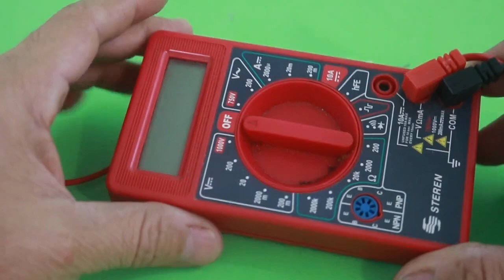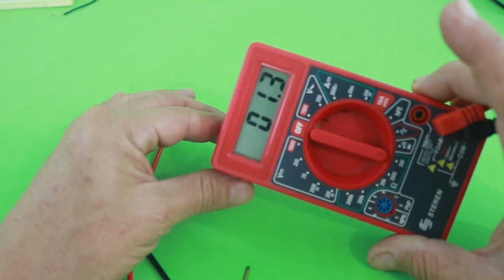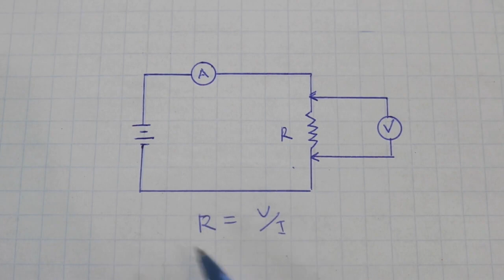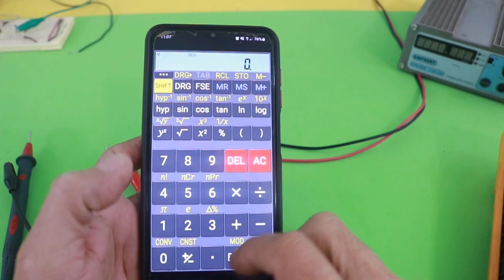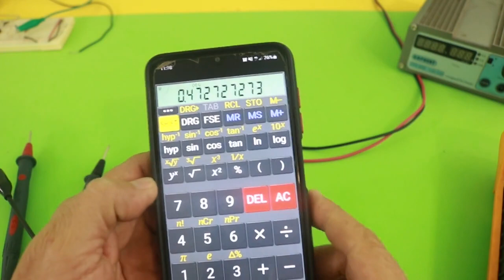Measuring Small Resistances - 4 Wire Method